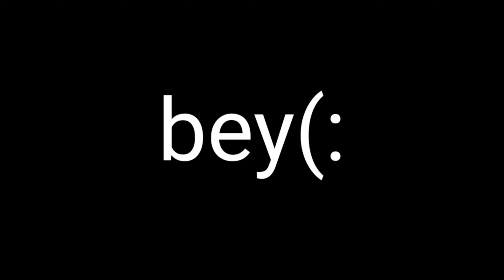Finnally 1000 subscribe ho Gaye 🤩🥳 | special vlog | 1k celebration 🎉